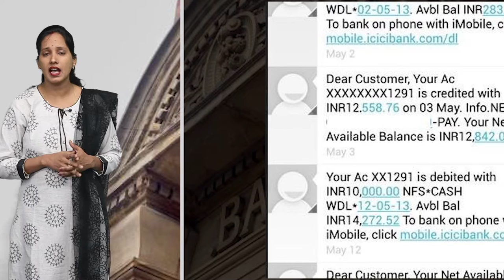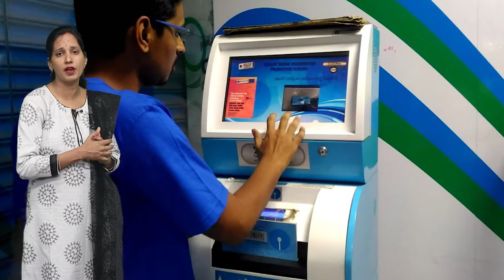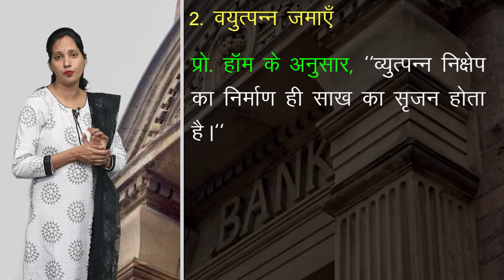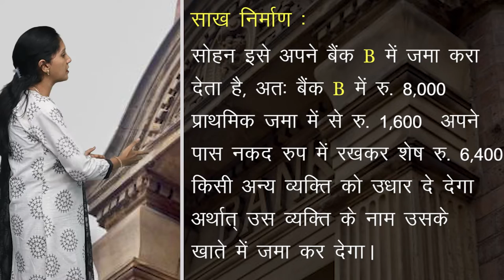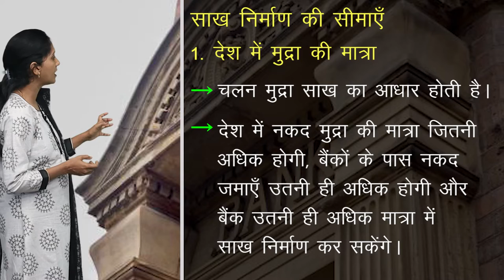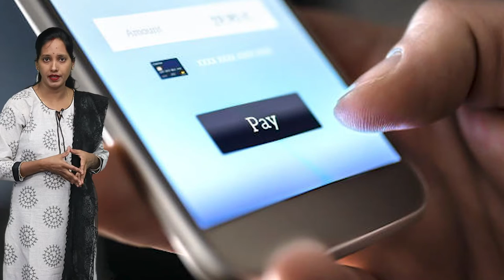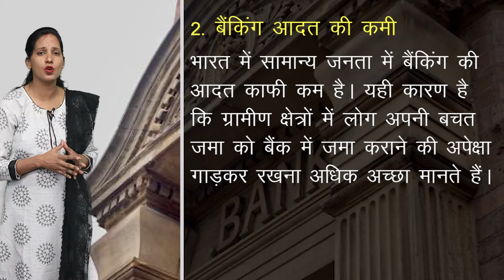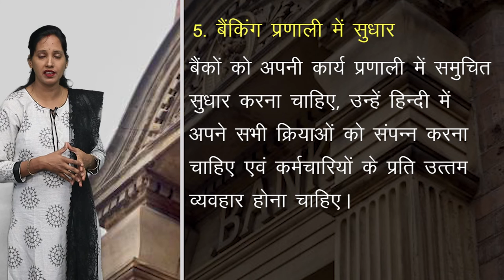CLASS 12th ECONOMICS | CHAPTER - COMMERCIAL BANK AND CREDIT CREATION | 2